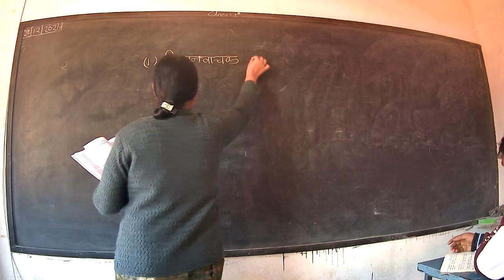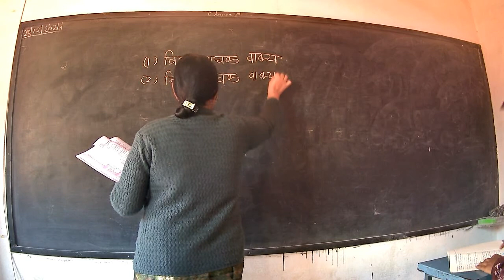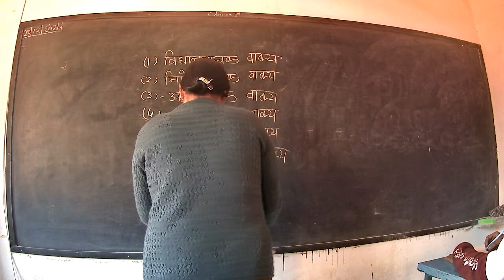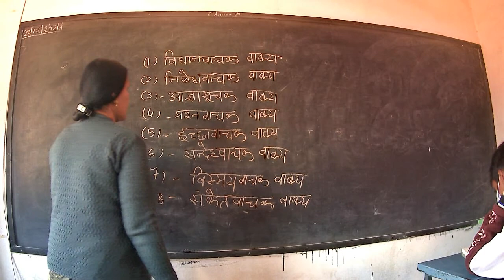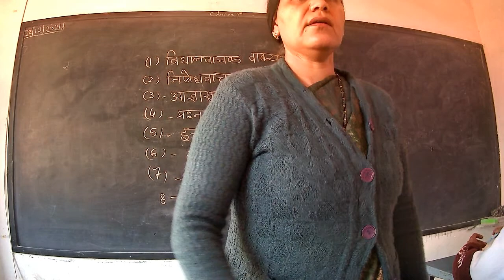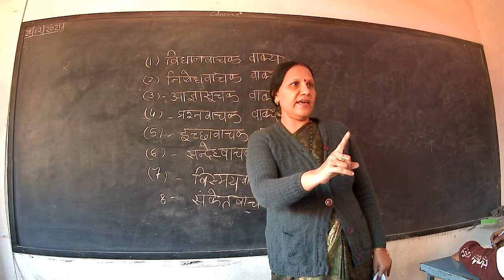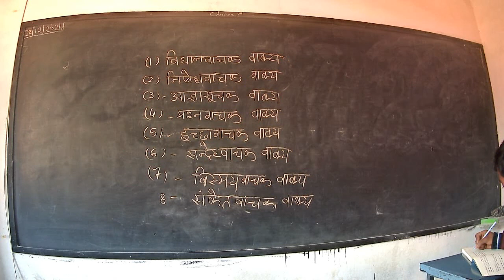L2 Cls9th Hindi Grammer Part-2